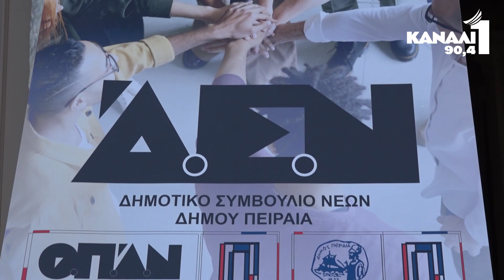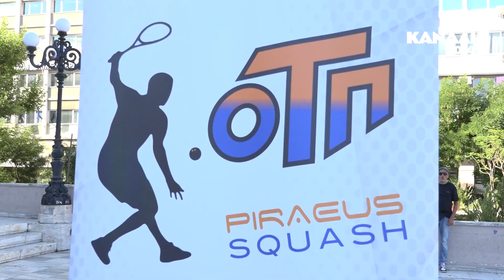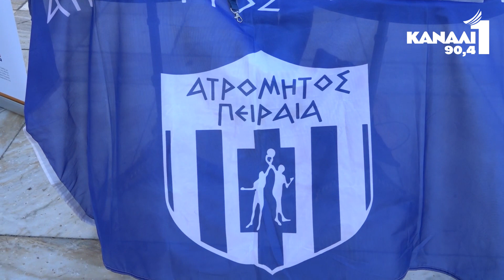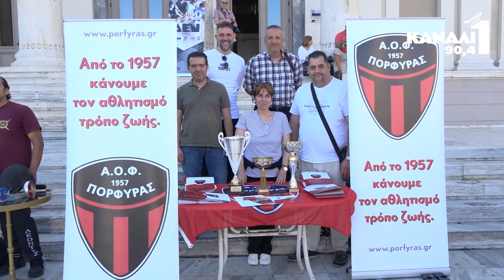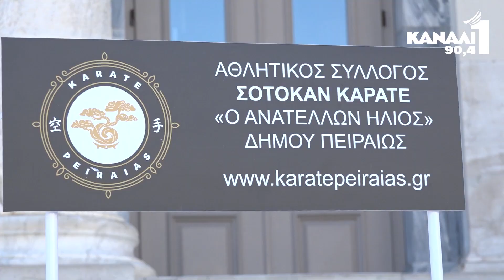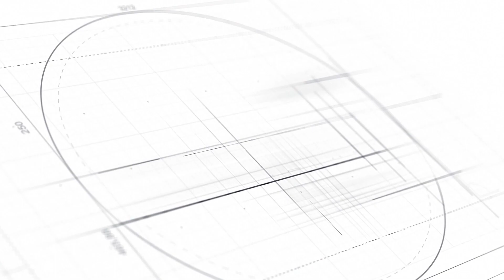Δημοτικό Συμβούλιο Νέων Δ. Πειραιά | Piraeus Sports Fest